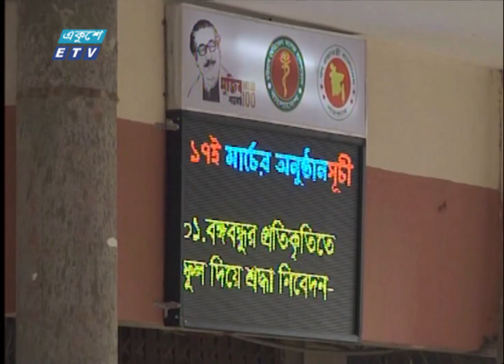মোহম্মদ আলীর অর্থে চিকিৎসা পাবে ক্যান্সার আক্রান্ত শিশুরা || ETV News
চট্টগ্রামের কাজী মোহাম্মদ আলী, ছোট বেলায় দেখেছেন, টাকার অভাবে চিকিৎসা না পাওয়া রোগীদের কষ্ট। তখনই প্রতিজ্ঞা করেছিলে- মানুষের জন্য কিছু একটা করার। এরপর তিল তিল করে ৪১ বছরে ধরে জমিয়েছেন ৫০ লাখ টাকা। সেই টাকা ‘ওয়াকফ’ হিসেবে দান করেছেন চট্টগ্রাম মেডিক্যালে, লভ্যাংশ ব্যয় হবে ক্যান্সার আক্রান্ত শিশুদের চিকিৎসায়। ইফরাজ নূরের তোলা ছবিতে আরো জানাচ্ছেন শিউলি শবনম।